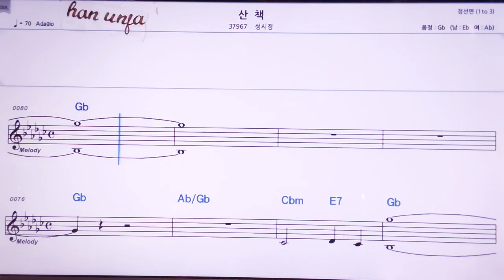💖산책/성시경 👍MR,노래방, 악보, 코드,Karaoke With Sheet Music